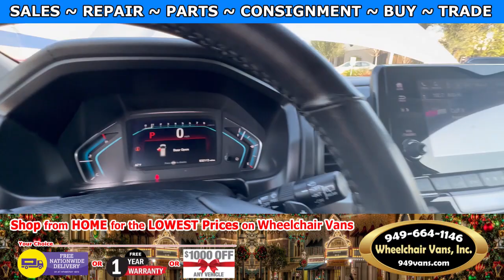For Sale 2019 Honda Odyssey EXL- VMI Power ONE TOUCH Infloor Ramp Side Loading Wheelchair Van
Only $54,995 with Free Nationwide Shipping For Sale 2019 Honda Odyssey EXL- VMI Northstar Power ONE TOUCH Infloor Ramp Side Loading Wheelchair Van

Our 2023 New Years Resolution is to offer even Lower Prices on Wheelchair Vans.